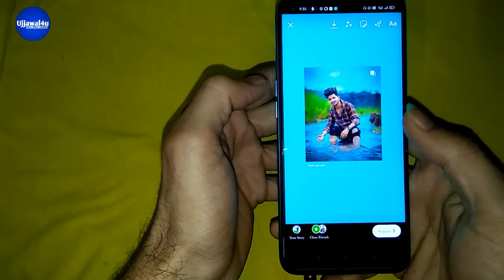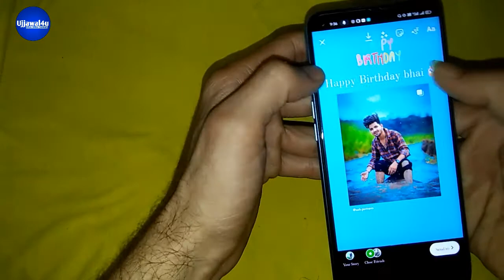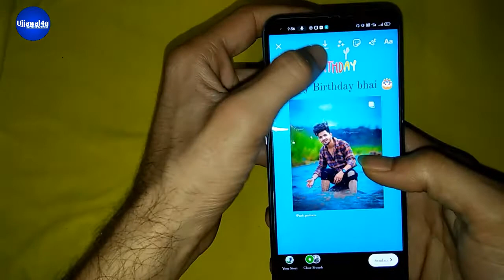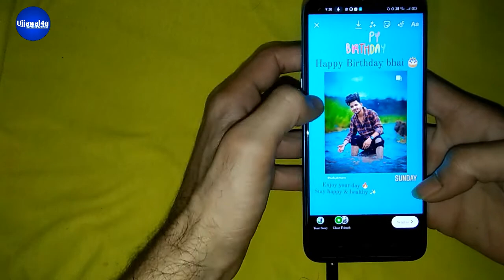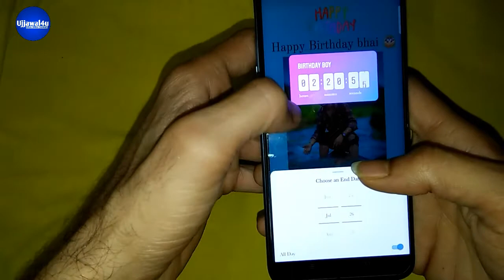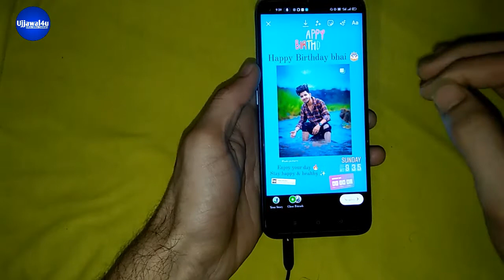Creative Birthday story on Instagram | Instagram story ideas | Instagram new post story | ujjawal4u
Creative Birthday story on Instagram | Instagram story ideas | insta story ideas | ujjawal4u

Dosto Aaj Ki Is Video Me Instagram par birthday story kaise banaye iss video bataya gya hain Apko yeh video bhut pasand aayegi Thank you so much.

Instagram story
insta stories
aesthetic Instagram feed tutorial
birthday post
insta birthday post
Instagram hack
ig hack
ig story ideas
Instagram story ideas
 birthday story ideas
happy birthday
edit your ig story
Instagram tricks
sara Key Aesthetic
Instagram story ideas
Birthday story ideas for Instagram
Instagram birthday story ideas Instagram birthday story ideas for friends insta stories
happy birthday ig story birthday insta stories
creative ig stories aesthetic insta stories
insta birthday post instagram
instagram story
aesthetic instagram feed
birthday post
instagram hack